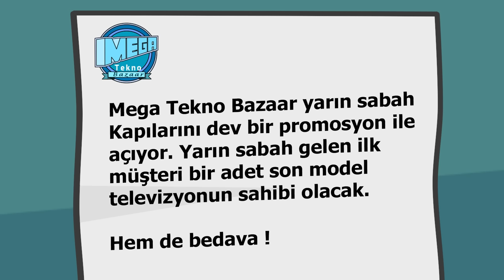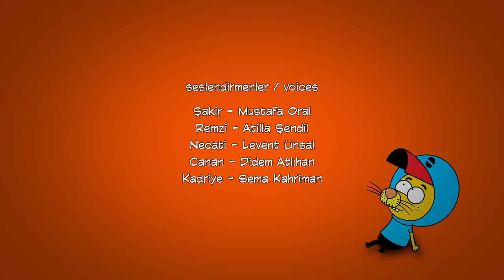Kral Şakir 6. Bölüm - Bozuk Televizyon